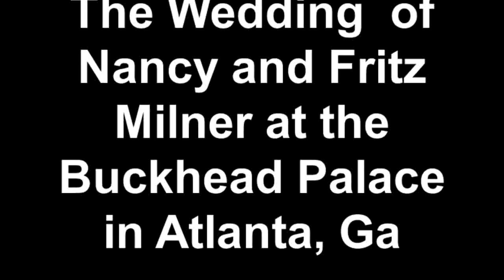Nancy Brading weds Fritz Milner at the Buckhead Palatial Palace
A simply gorgeous wedding.